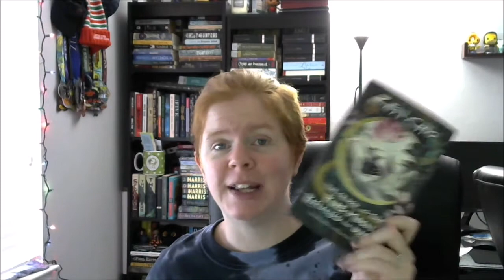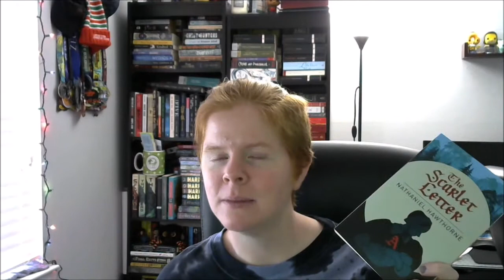January | Week 1 Wrap-Up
Hey everyone! Here's everything I read in the final days of December and the first few days of January. I actually filmed this on the 5th not the 4th of January.

**Also realized I left out a few parts about the Count of Monte Cristo plot but I don't want to give more away lol